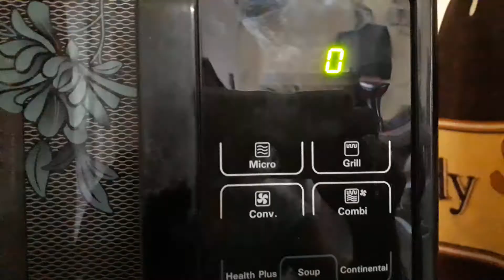माइक्रोवेव मे मूगंफली भूने केवल मिनटो मे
अगर दोस्तो आपको मेरी रेसिपी पसंद आऐ तो plz विडियो को लाईक शेयर  ओर चैनल को सब्सक्राईब के

आप सब मुझे ऐसे ही प्यार करते रहिये आपका बहुत बहुत धन्यवाद

आप मुझे Facebookपर भी फोलो कर सकते है।